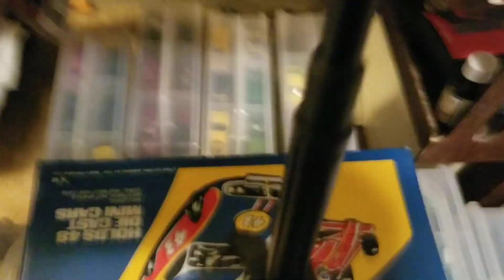Some more additions to the collection. Matchbox, Hotwheels and Racing Champions.